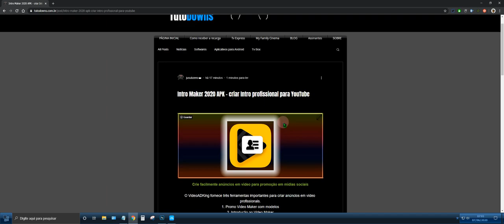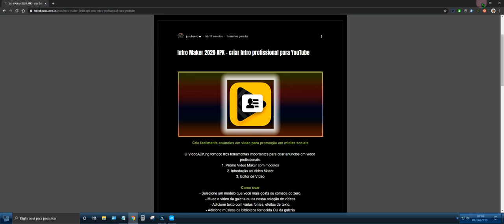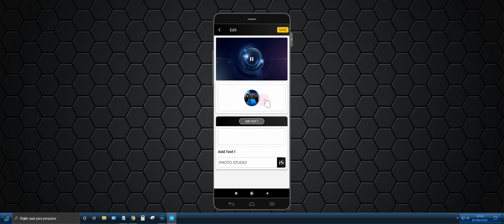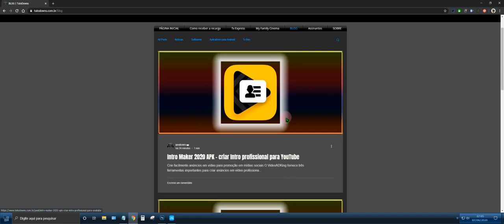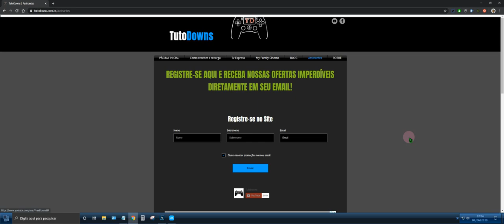Intro Maker 2020 APK - criar Intro profissional para YouTube diretamente do celular - Baixe Agora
Crie facilmente anúncios em vídeo para promoção em mídias sociais

O VideoADKing fornece três ferramentas importantes para criar anúncios em vídeo profissionais.
1. Promo Video Maker com modelos
2. Introdução ao Video Maker
3. Editor de Vídeo

Criador de vídeos promocionais

Como usar
- Selecione um modelo que você mais gosta ou comece do zero.
- Mude o vídeo da galeria ou da nossa coleção de vídeos
- Adicione texto com várias fontes, efeitos de texto.
- Adicione músicas da biblioteca fornecida OU da galeria
- Exportar vídeo em mp4 ou GIF
- Compartilhar nas mídias sociais

Criador de introdução
- Selecione modelos de introdução da coleção
- Adicione o logotipo da sua empresa
- Adicione o nome da sua empresa
- Salve o vídeo

Outro Criador
- Selecione outros modelos da coleção
- Adicione sua declaração de encerramento
- Salve o vídeo

Agora edite vídeo promocional, vídeo introdutório e outro vídeo com o editor de vídeo.

VideoADKing PRO
Nossa assinatura premium mensal, seis meses ou anual, desbloqueia todos os recursos altamente valiosos criados para ajudá-lo a expandir seus negócios. As assinaturas são renovadas automaticamente e incluem acesso a todos os seguintes recursos:

• Remover propagandas
• Acesso a todos os modelos, gráficos, vídeos, músicas e fontes premium
• Remover marca d'água

Avalie o aplicativo, dê um feedback para nos ajudar a melhorar e criar aplicativos muito mais exclusivos para você.